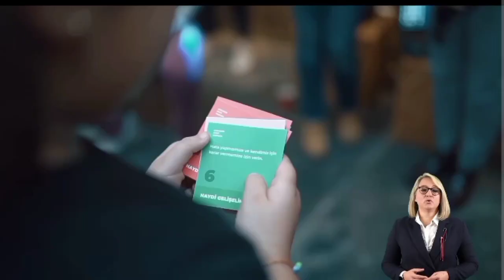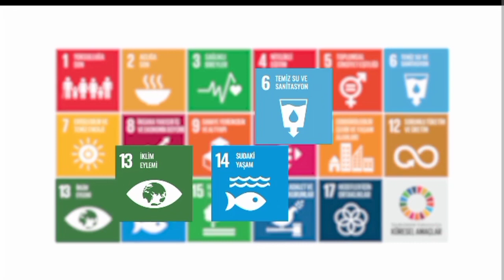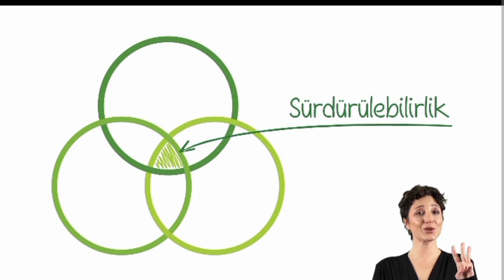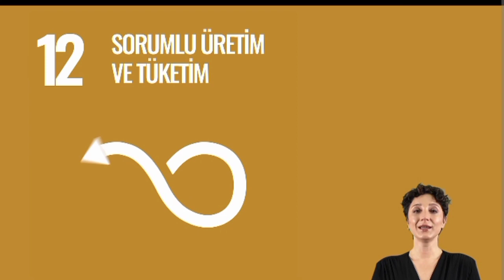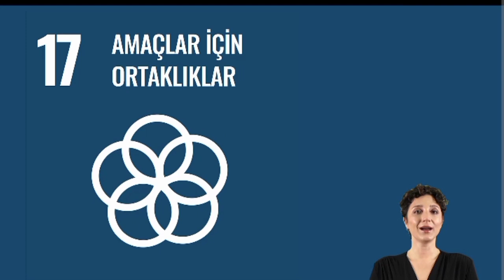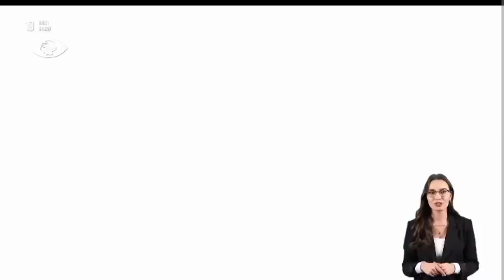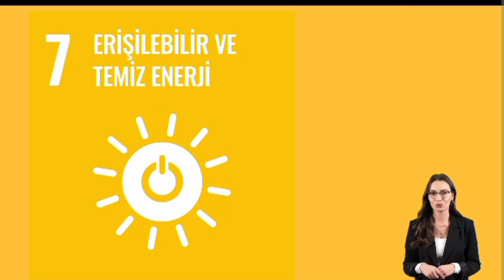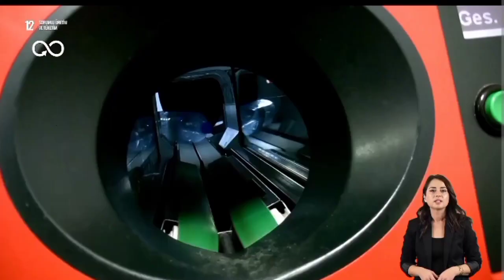Denizler Ve Bize Düşenler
Denizin sadece bir su olmadığını karalarda üretilen CO2 arındırıcı olduğunu bilin.
Okyanuslar iklimin ılımanlaşmasına ve karalardaki yağışlarda kullanılan su buharının en büyük kaynağı olarak hem iklim sisteminin ve hidrolojik döngünün sürekliliği ve düzeni hem de iklim değişikliğinde çeşitli açılardan yaşamsal bir rol oynar. Örneğin, okyanuslar, okyanus akıntıları aracılığıyla, hem yeryüzünün enerji ve ısı bütçesi, hem de iklimler üzerindeki kuvvetli etkileri açısından önemli bir iklim denetçisi etmendir. Konuya bu açılardan bakıldığında, genel olarak okyanusların ve özel olarak da okyanus akıntılarının küresel ve bölgesel iklim üzerindeki uzun süreli etkileri önemli ve dikkat çekici.

Okyanuslar, doğal karbon döngüsünün bozulmasının yanı sıra, doğal sera etkisini kuvvetlendirerek küresel ısınmanın oluşmasında birincil derecede önemli rol oynayan insan kaynaklı karbondioksit (CO2) salımlarının önemli bölümünün atmosferden ‘doğal yollarla’ uzaklaştırılmasında yaşamsal bir role sahiptir.
pozitif ışınımsal zorlama ya da küresel ısınmanın
pozitif ışınımsal zorlama ya da küresel ısınmanınve arazi kullanımı değişiklikleri ve sanayi süreçleri vb. gibi insan etkinlikleri sonucu atmosfere salınan CO2, hem de başta CO2 ve diğer seragazlarının atmosferdeki artan birikimlerinin kuvvetlendirdiği sera etkisi nedeniyle ortaya çıkan ek enerjinin (pozitif ışınımsal zorlama ya da küresel ısınmanın) önemli bölümünü emmekte, soğurmaktadır. Okyanuslar, bu yolla, insan kaynaklı iklim değişikliğinin olumsuz etkilerini hafifletip yavaşlattığı gibi, iklim değişikliğiyle savaşın en önemli konusu olan insan kaynaklı seragazı salımlarının azaltılmasına da doğrudan katkı sağlamaktadır.

Okyanuslar, dünya nüfusunun 100 km genişliğindeki kıyı kuşağında yaşayan %40’lık bölümünün yaşamını sürdürmesini sağlayarak ve dünya ticaretinin %90’ından fazlasını taşıyarak, küresel ekonominin ana sürücülerinden de biridir.